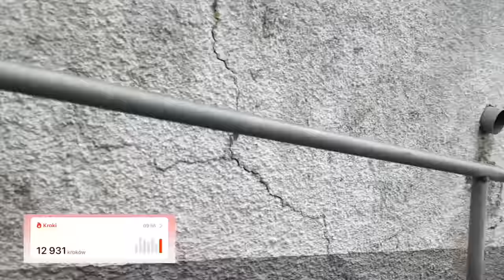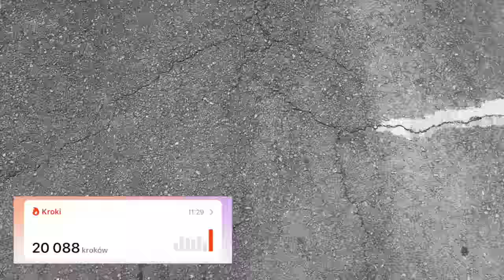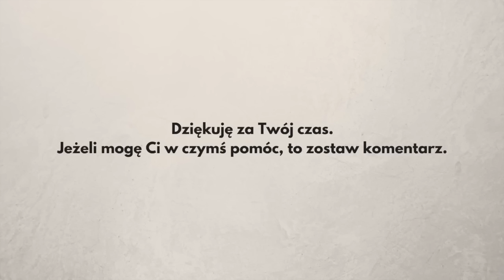Potrzebowałem 7 miesięcy... aby zacząć dbać o siebie!